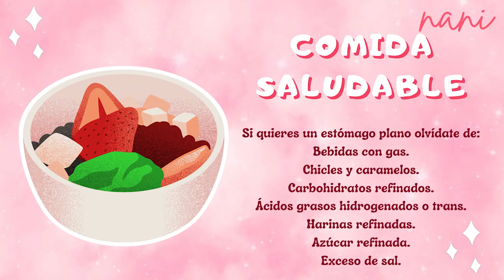♡CINTURA de AVISPA en 6 PASOS/RUTINA COREANA para un ABDOMEN PLANO✨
Hola hola y bienvenid@s el dia de hoy te traigo una guia  coreana para tener un abdomen plano y reducir tu cintura  espero que este video te ayude mucho ✨porfavor no olvides suscribirte y compartir esta informacion con los demas 💗